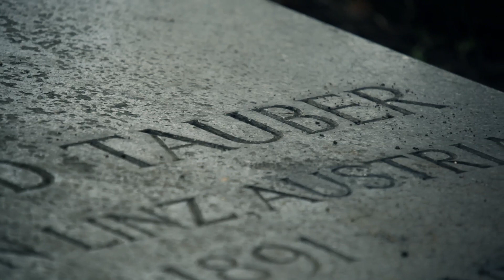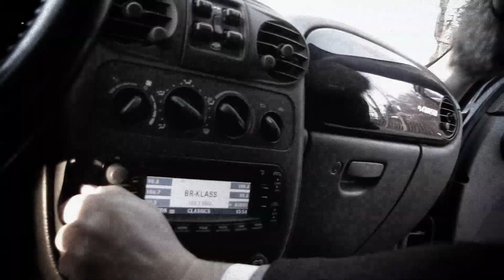Piotr Beczala - Heart's Delight - The Songs of Richard Tauber (Trailer)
Watch the EPK of one of the greatest tenors in the world -- Piotr Beczala with his new album "Heart's Delight - The Songs of Richard Tauber".

Piotr Beczala pays tribute to the Austrian singer Richard Tauber (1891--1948), one of the most widely celebrated musical celebrities of his time.

Piotr Beczala
Heart's Delight

The Songs of Richard Tauber
Anna Netrebko
Daniela Fally
Avi Avital
Berlin Comedian Harmonists
Royal Philharmonic Orchestra
Lukasz Borowicz